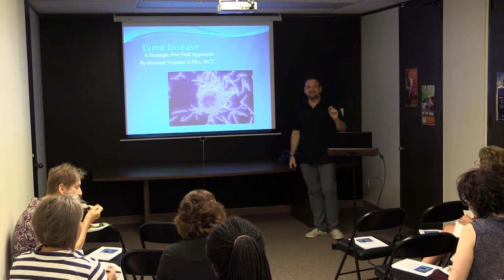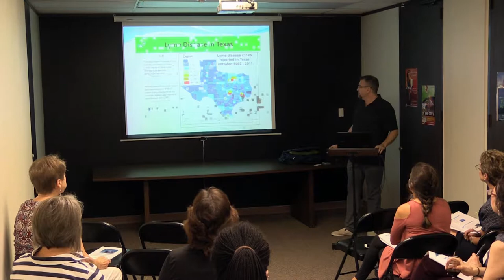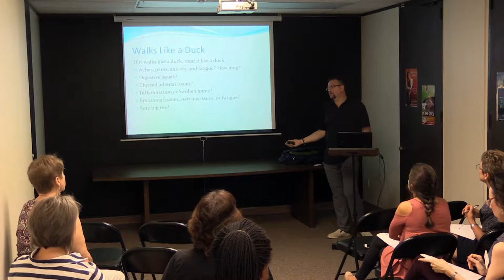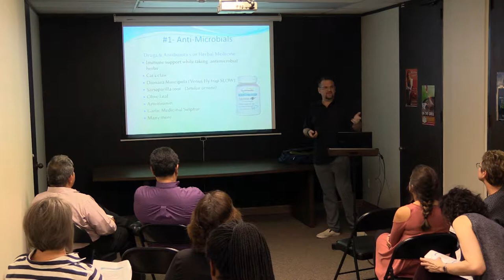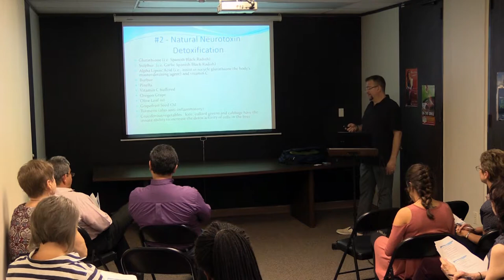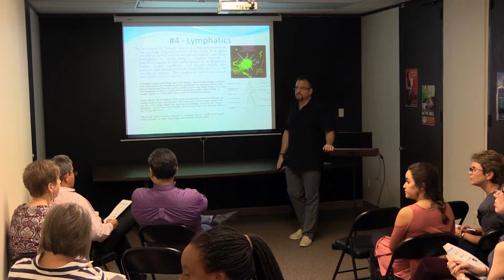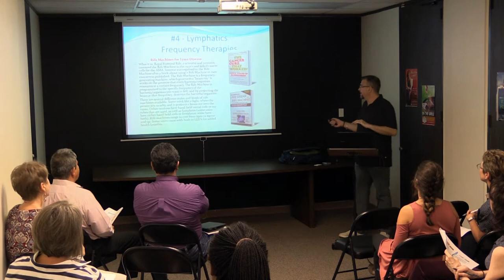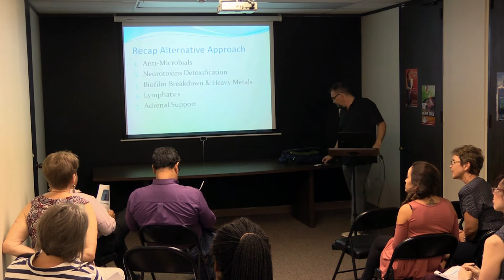A Strategic Fivefold Approach to Lyme Disease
Trans4wisdom presentation by Michael Turcotte, DP.S.c, NCTDP, on Thursday, August 2, 2018, in Houston, TX